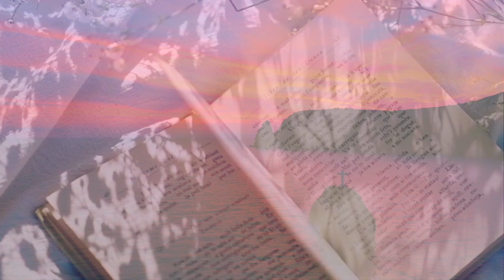9. Witness Of The Spirit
The cancer to our faith is what the Bible calls condemnation. When we feel condemned, we expect punishment. Sometimes we experience guilt because of our behavior, and sometimes we have no clue. It doesn’t matter what the source is, condemnation is crippling. Join me this week as we discuss the work of the Holy Spirit Who witnesses to our hearts to pull us out of these times of guilt and shame!
Click here for more on this topic and other free resources